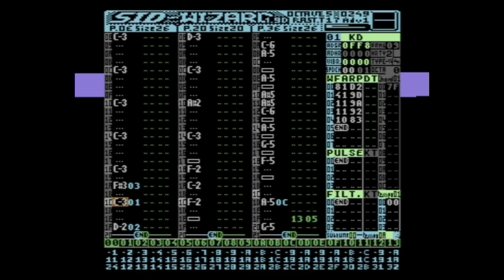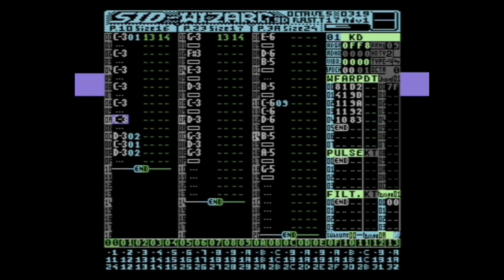INecroPolo I Adore My 64= | SID-Wizard 1.9EMU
This is how the recent Lethargy music colly tune looks under the hood. It is not my work as it is a medley of the famous JS Bach tune that was used for C64 commercials back in the '80 and also other C64 commercial tunes. Sort of weak compered to my other tunes but with all the nostalgic bits'n'pieces it still fits the C64 40th anniversary demo by Lethargy from 2022 quite nicely.